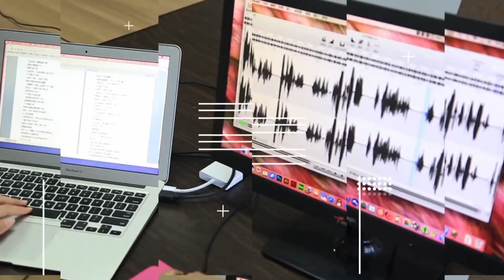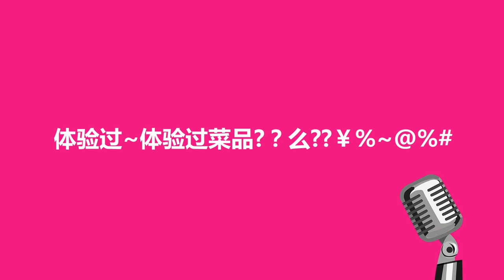一個神奇餐館，點菜之前老闆先給瞧病，姑娘吃完臉上長滿黑線。小菲解說奇幻電影《魔廚》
一個神奇廚房，點菜之前老闆先給瞧病，姑娘吃完滿臉黑線。小菲解說奇幻電影《魔廚》